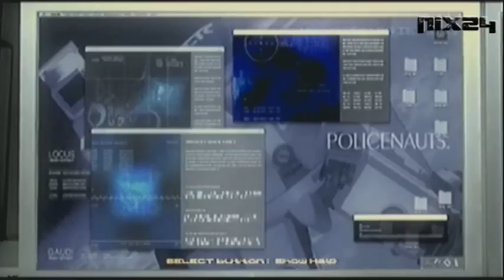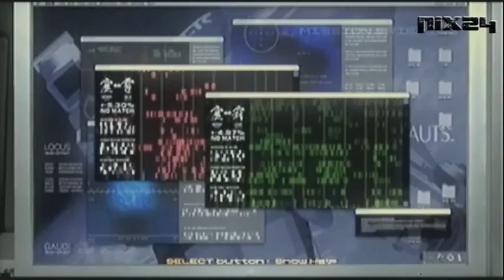Metal Gear Solid 4 Walkthrough p.15